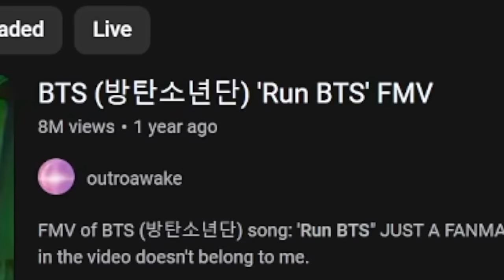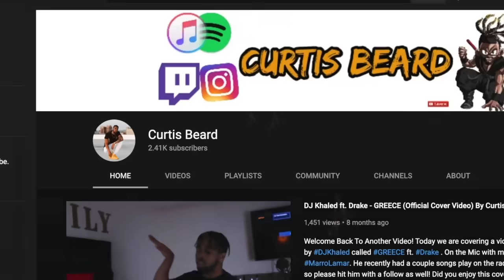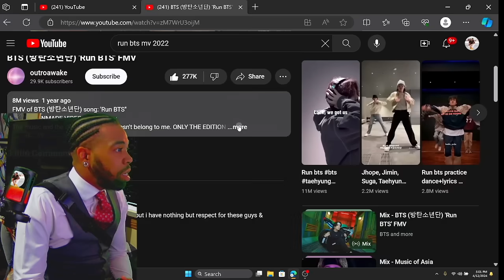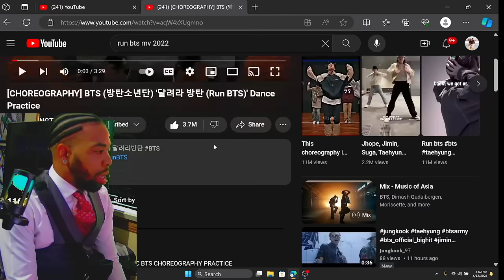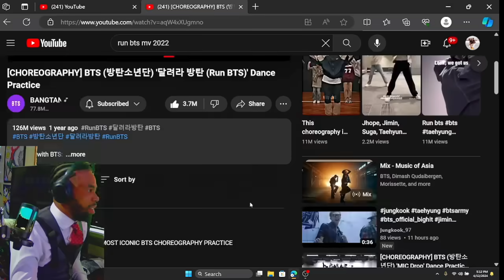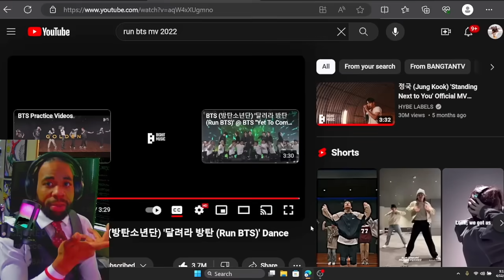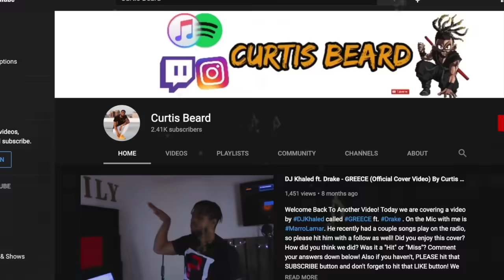INSANE REACTION to BTS - [CHOREOGRAPHY] BTS (방탄소년단) '달려라 방탄 (Run) Dance Practice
INTRODUCTION SONG??

Welcome back to another video! Today we are reacting to BTS btsarmy btsreaction reactionvideo ! What did you guys think about the video!? Please leave your comments under below! Also, THANK YOU for tuning in!

 / bts_bighit

 / bts_twt

 / bangtan.official

 / bangtantv